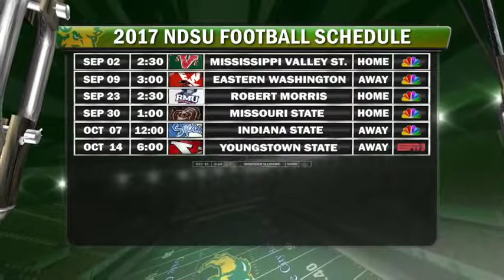Sports Volson takes weekly honors